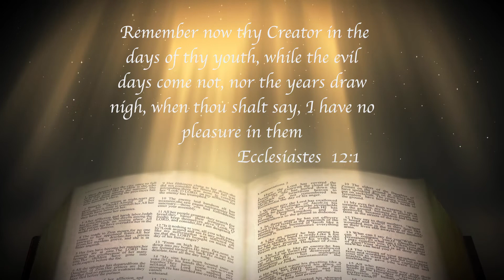Phipps_Youth_55_200330-